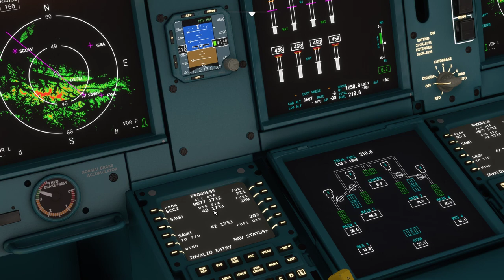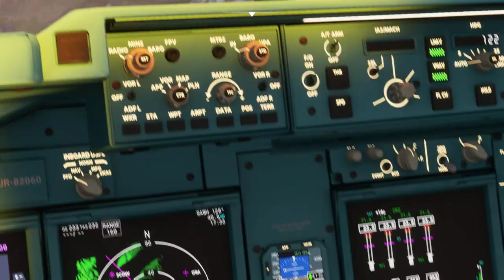MFS2020 ANTONOV 225